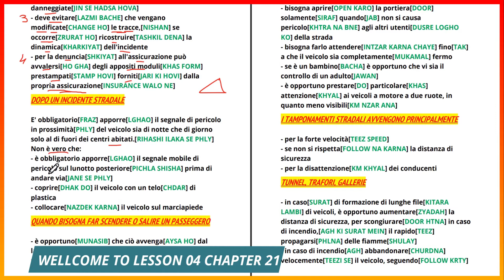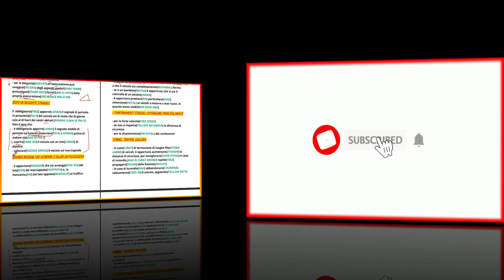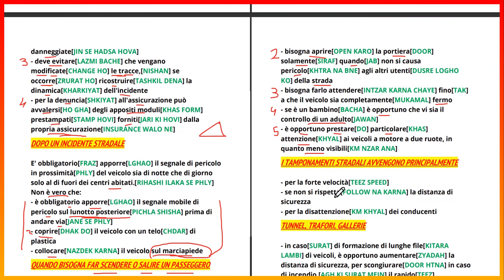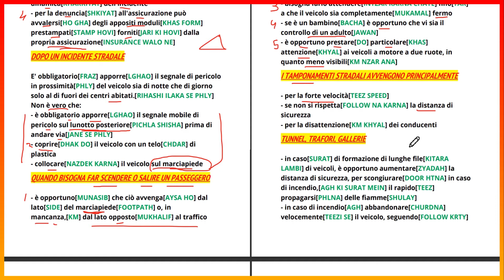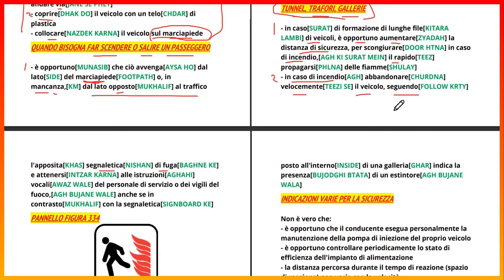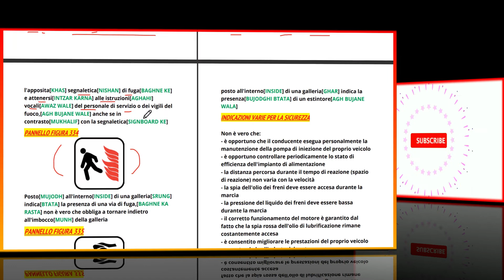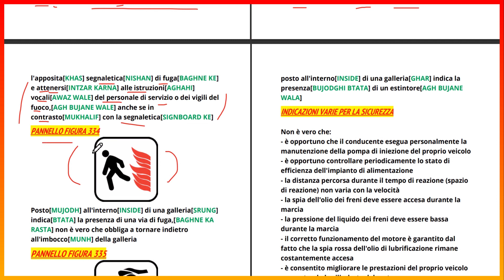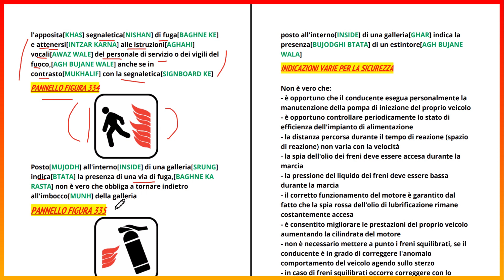patente b in punjabi complete lesson 04 chapter 21 Incidenti stradali /translated by waseem dhudra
chapter  N.21 -- Incidenti stradali e comportamenti in caso di incidenti

- Naspi
- Reddito di cittadinanza
- 730

GRAZIE!